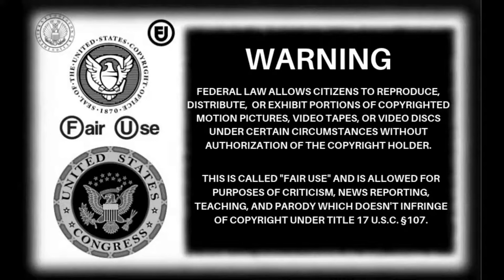Cosmic Kitty: The Real Reason I Can't Lose Weight (15/4/24)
That's what you need to do Kitty, Have a nice healthy breakfast followed up by absolutely no exercise and 13 hours in front of the computer day in and day out..